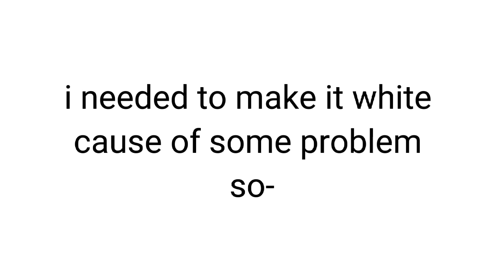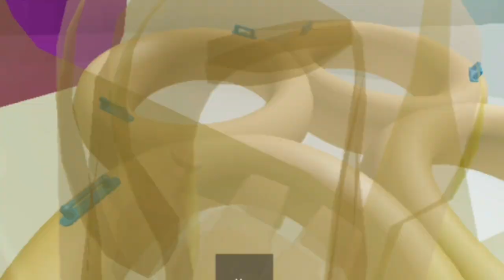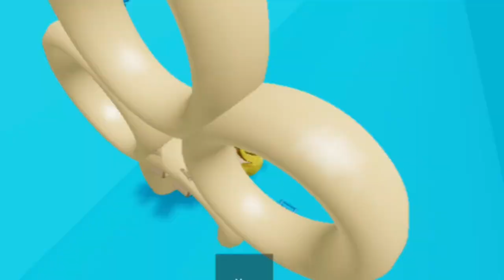going ona vacation trip but roblox [roblox trip story]💗🍊